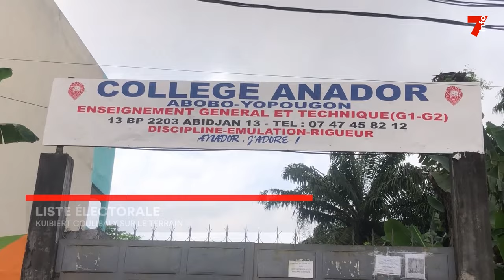Liste électorale : Kuibiert Coulibaly sur le terrain